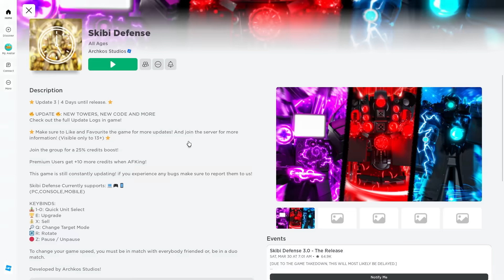Playing BANNED TOILET TOWER DEFENSE...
hopefully they works something out with Dafuqboom, that'd be nice